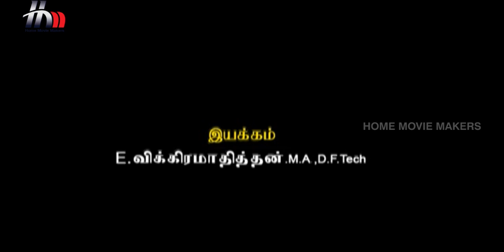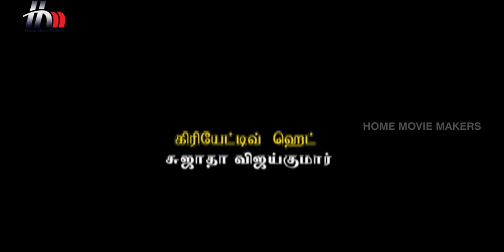Uthiripookkal Tamil Serial | Episode 259 | Sun TV Serial | Chetan | Manasa | Home Movie Makers